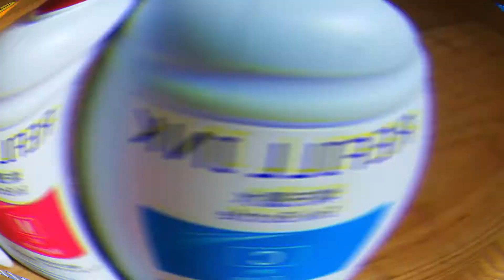Imprimiendo Grises Con DTG Casera Epson 1400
Leyenda de artículos del vídeo:

- Tinta digital textil OCBESTJET:

- Perfil de aluminio:
- Amazon España

Cartuchos recargables:
- Aliexpres (CISS)

Si os queréis subscribir a mi canal os dejo el enlace directo

Descripción:

En este vídeo os enseño como son los grises de la marca de tintas DTG OCBESTJET en una camiseta de 100% algodón con una impresora DTG Epson 1400.

- Tinta digital textil del video